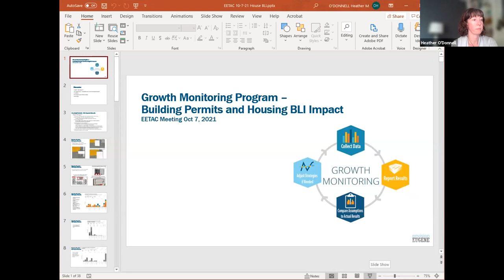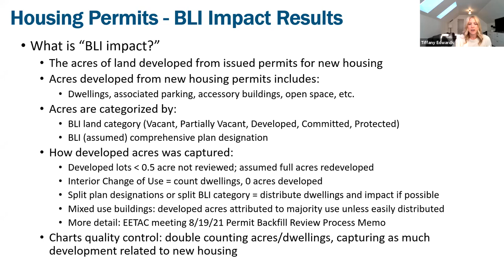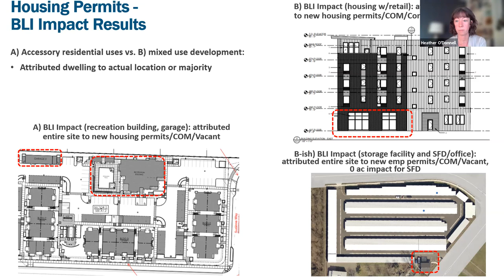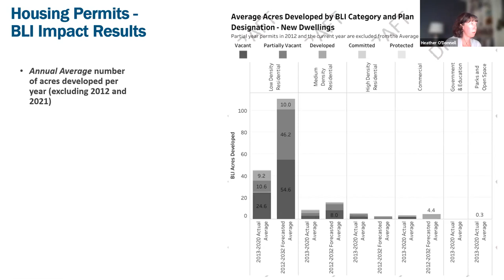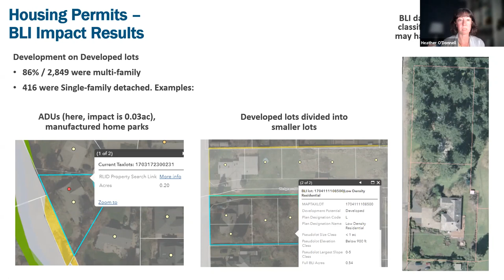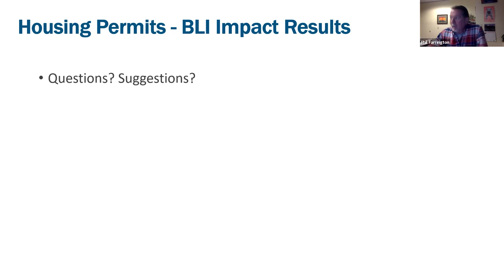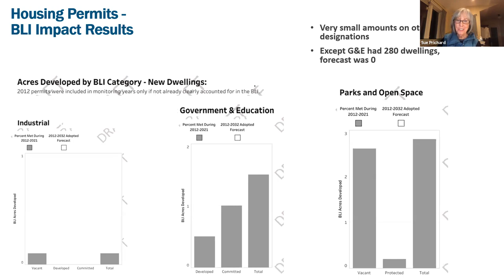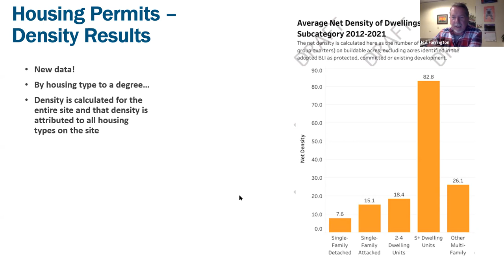October 7, 2021 EETAC Meeting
Growth Monitoring: Building Permits